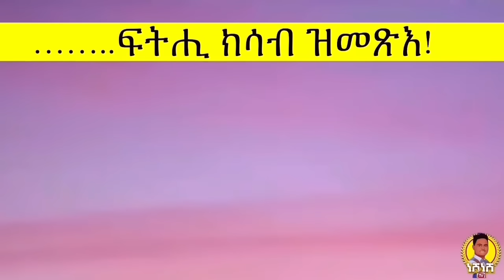ሞኒካ ካብ ኤርትራ ተደዊልዋ/ ምስ ትግራይ ክንዕረቕ ኢና/ ባርያታት ባንዴራ ትግራይ ሒዝኩም ከይትስዕስዑ ትብል